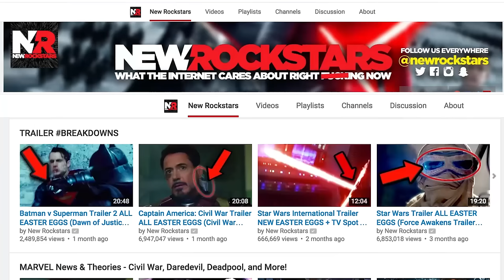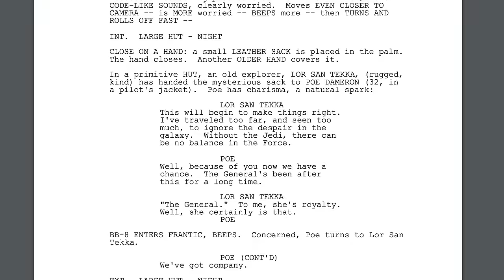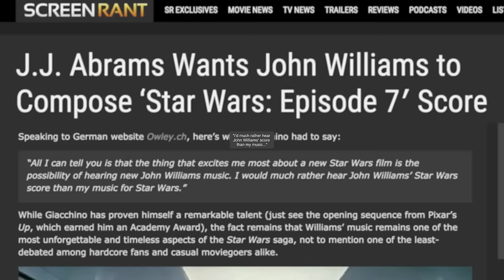Star Wars Force Awakens ALL Easter Eggs & References ( FULL MOVIE )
Star Wars The Force Awakens Easter Eggs and Episode 7 References. Star Wars Full Movie Trivia and Deleted Scenes, Check out the Easter Eggs and References from Star Wars Episode 7. We go through the whole movie recreated with Star Wars trailer moments and behind the scenes clips and some movie magic. Episode 7 Easter Eggs are and references to the other Star Wars trilogies.

There’s SO MUCH in this video. We explain Rey’s name, Finn’s origins, Poe’s special abilities, Leia’s deleted plot, Snoke’s inspiration, countless cameos and we ask: is Kylo a good guy?

Here are the links to the books and comics that I mention in the video:

Lost Stars (story about Battle of Jakku)

Aftermath (story about the Ravager Super-Star Destroyer)

Shattered Empire (story about Poe’s mom)

The Weapon of a Jedi: A Luke Skywalker Adventure (story about Jess Pava and C-3PO’s arm)

Phew! That’s a lot of Star Wars. Hope you enjoyed watching the video as Ted and I did making. It was like reliving the movie, which is great, and I can’t wait till it comes out on DVD and I can watch every single frame of it. Oh my  Wollivan I’m so excited.

Host: Fimo (@fimo)
Written by Filup Molina
Editor: Ted (@tedmarsden)